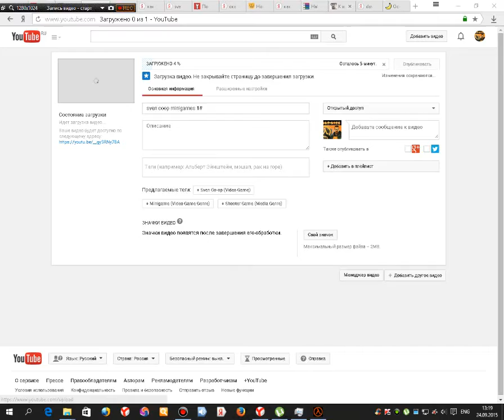sven coop minigames 2#-final